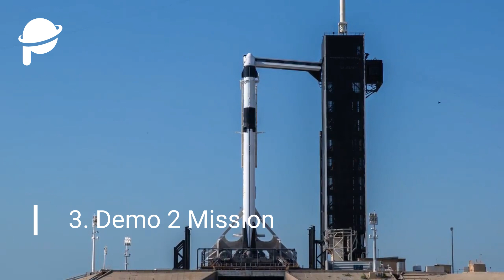SpaceX 2020 moments of glory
A compilation that collects all Spacex 2020 best moments.

Credits: SpaceX

antoniopiazzolla.it - RIPRODUZIONE RISERVATA ©